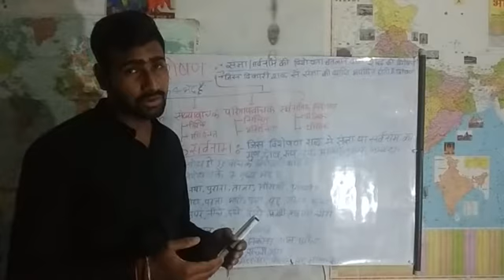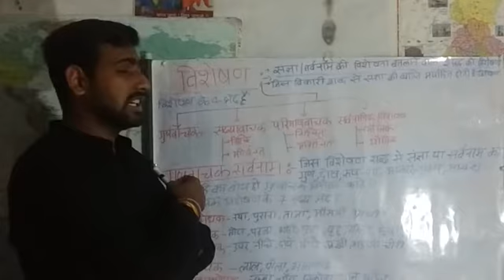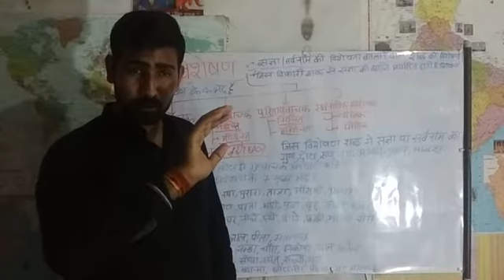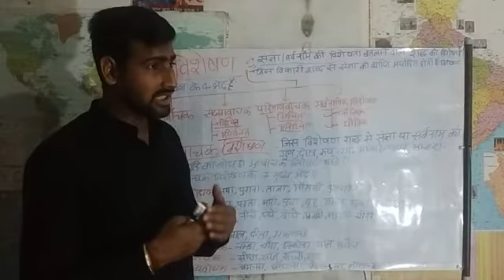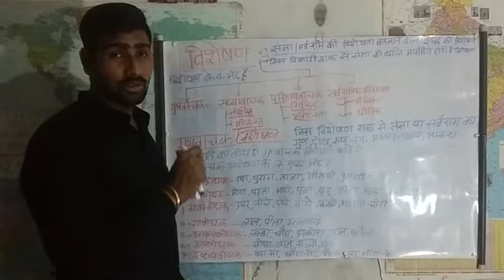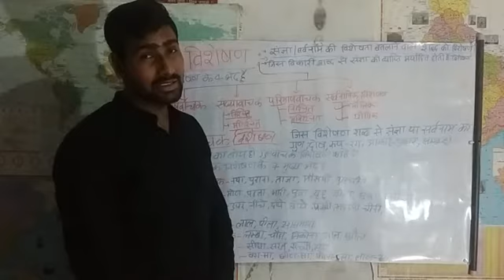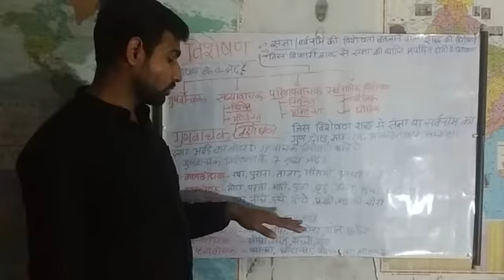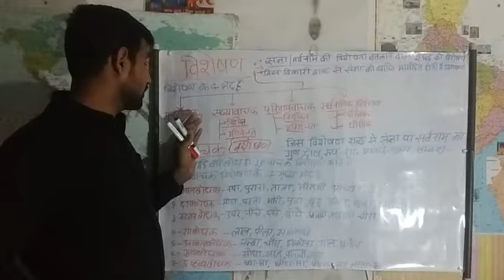शब्द रचना भाग-10 *(विशेषण,भाग-1)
यह विडियो सभी प्रतियोगी परीक्षाओं के लिए महत्वपूर्ण है